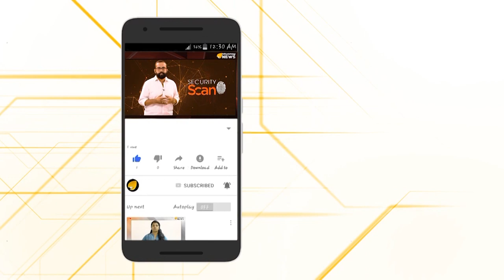സി പി എം പോപുലർ ഫ്രണ്ടിൽ ലയിച്ചെന്നാ തോന്നുന്നേ… അല്ല, അതാ നല്ലത്..